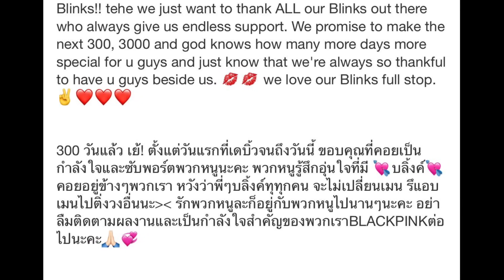Messages from Blackpink for us (Blinks)